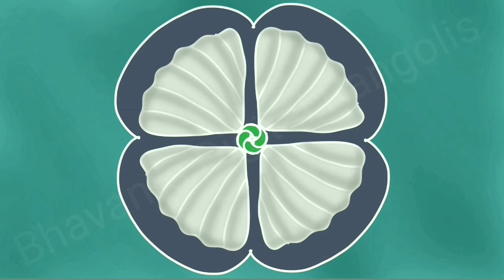Sea Shells 🐚🐌 Rangoli / Conch Rangoli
Hi Friends,
Here we enjoy the beauty and elegance of Freehand simple rangoli design together.
Please share your opinion in the comment section.

sea
conch
seashellsrangoli
conchrangoli
margazhikolam
newyearrangoli
newkolam
latestrangoli
Friday kolam
Friday rangoli
Friday muggulu

Contents published on this channel are my own creative work.
All rights are reserved for the Bhavani's Digital Rangolis channel.